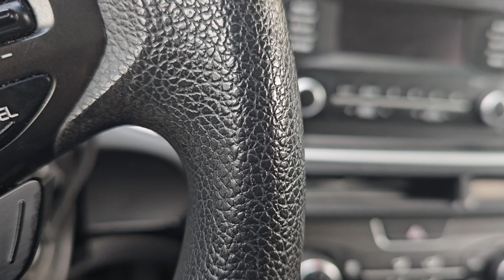Quick fix! Stop the Kia Boyz from stealing your car!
You can go to the KIA dealership to get a security update on your vehicle that will help prevent the theft of your Kia as well.